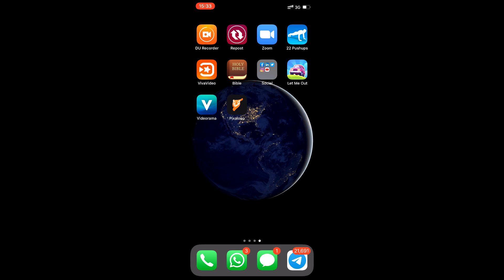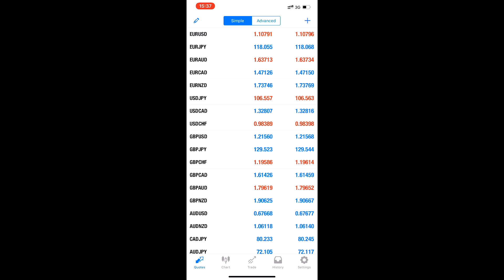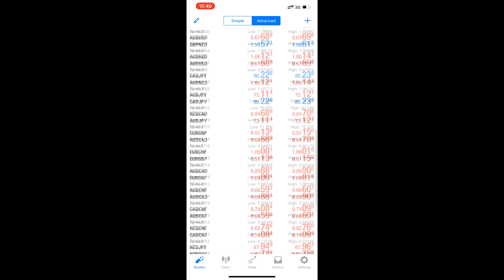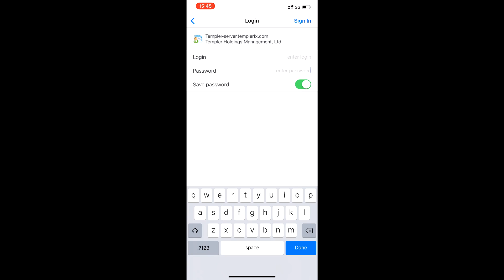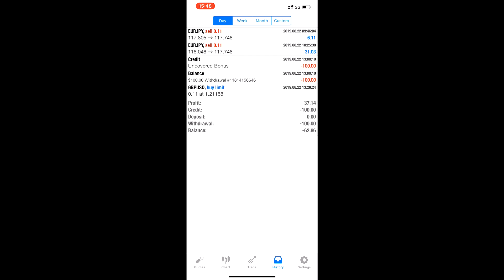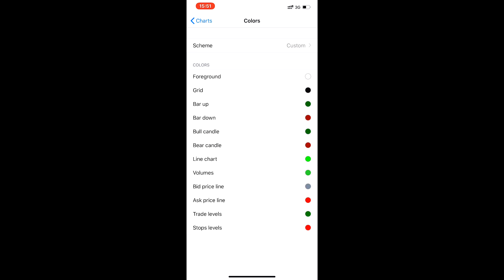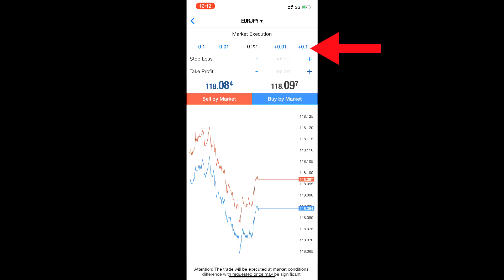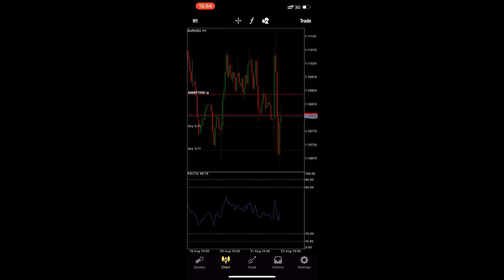Lecture 14 - Namna ya kutumia MetaTrader 4 (MT4) kwenye Simu || FOREX TANZANIA -|| ScalpKing